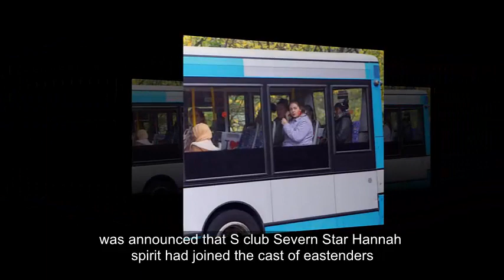First photos of S Club 7's Hannah Spearritt as mean-spirited Kandice in EastEnders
Will fans be screaming out for more when Hannah debuts in the soap?

Earlier this week it was announced that S Club 7 star Hannah Spearritt had joined the cast of EastEnders.

The chart topping 36-year-old will be flexing her acting muscles to play Kandice - the outspoken older sister of Karen Taylor.

And the star has already been put to work by the BBC - as set photographs show her meeting up with her new on-screen family.

Hannah has been given something of a make-under to appear on the hit BBC One soap.

Her golden locks have been turned silver - and she appears to have a bit of an orange tan.

The character also wears glasses, has a nose ring, and can be seen clutching a dog in some shots.

The scenes filmed see Hannah wearing a ruffled pink top and blue jeans.

Christmas appears to have come early for the actress too - as a huge holly wreath is attached to the door of her character’s home.

It would be safe to assume the scenes are being filmed to air in the run up to Christmas.

Details of the scene suggest that Kandice if perhaps not the nicest of characters.

The BBC have given insight to the snaps - which also shows Karen and Bernadette Taylor.

"The Taylors are spotted on a bus and nearly missing their stop en route to visit Karen's younger sister Kandice,” a statement reveals.

“When they arrive they ask to borrow £10,000,” the statement continues.

"Kandice then gets a chequebook, writes out a cheque then puts it away and laughs in her face before slamming the front door in their faces.”

Not quite the Christmas spirit that the Taylors were likely hoping for.

EastEnders continues on Monday night at 8pm on BBC One.